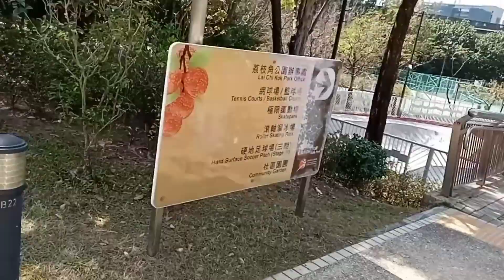LAI CHI KOK with one SURIGAONON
enjoy our daily lives